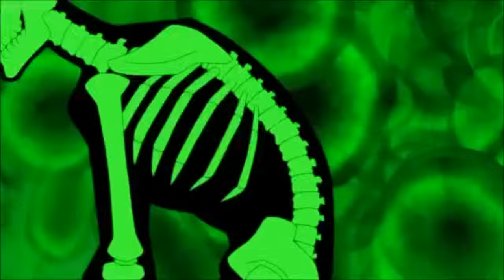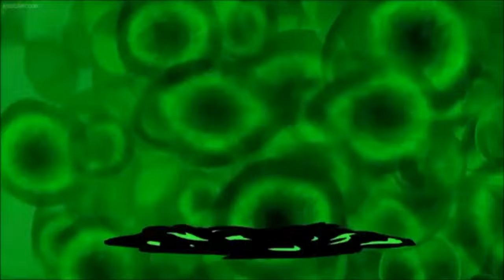All Ben 10 Alien Force/Ultimate Alien Transformations